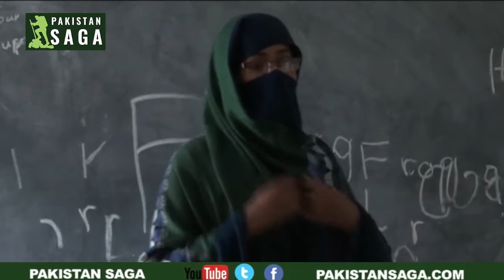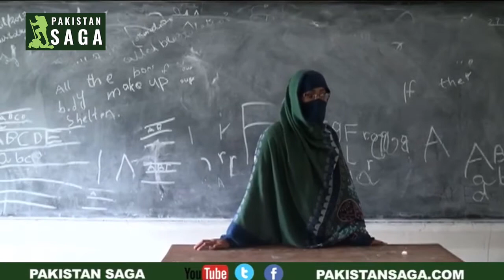Dir's only girls college دیر میں لڑکیوں کا واحد کالج: طالبات کو حصولِ تعلیم میں مشکلات کا سامنا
Not only there is a lack of educational facilities in Dir, people, too, rarely allow their daughters to get education. The girls studying in the only girls’ college of Dir deem themselves fairly lucky. They are enthusiastic to get higher education and want the government to provide necessary facilities as well as punish those who do not allow girls to get education.  More details are provided in this Saga video by Mudassar Shah.    پاکستان کے صوبہ خیبر پختونخوا کے ضلع دیر میں نہ صرف یہ کہ تعلیمی سہولیات کا فقدان ہے بلکہ لڑکیوں کےوالدین بھی انہیں تعلیم حاصل کرنے کی بمشکل اجازت دیتے ہیں۔ ضلع دیر کے اکلوتے خواتین کالج میں پڑھنے والی طالبات اپنے آپ کو خوش قسمت تصور کرتی ہیں۔وہ اعلیٰ تعلیم کے حصول کا انتہائی شوق رکھتی ہیں اور انہوں نے حکومت سے مطالبہ کیا ہے کہ وہ نہ صرف تعلیمی سہولیات کی فراہمی ممکن بنائے بلکہ لڑکیوں کی تعلیم کے مخالف افراد پر بھی گرفت کرے۔  مزید معلومات کے لیے یہ ساگا ویڈیو دیکھیے۔